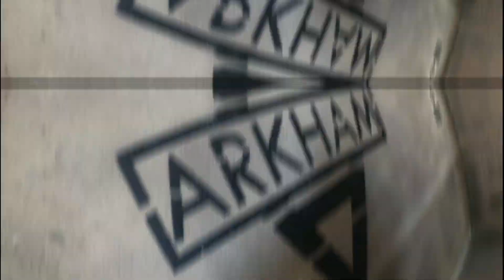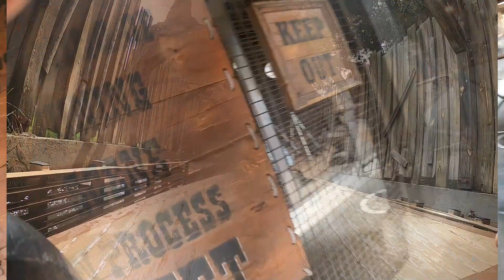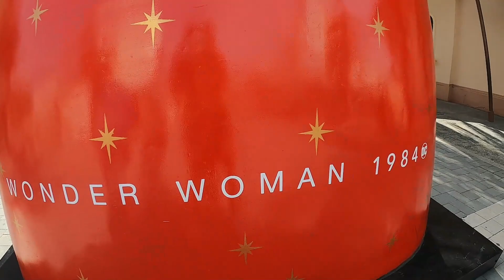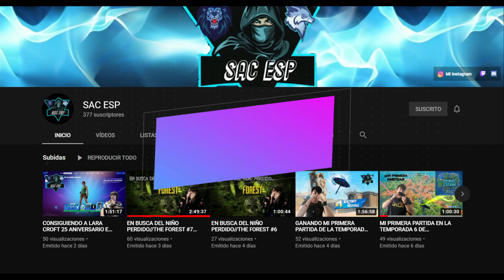VLOG PARQUE WARNER TEMPORADA NUMERO 19!!!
SI OS HA GUSTADO NO OLVIDÉIS PEGARLE UN PEDAZO DE LIKE

Muchas gracias a TheCristian7 por ayudarme a editar este video!!!